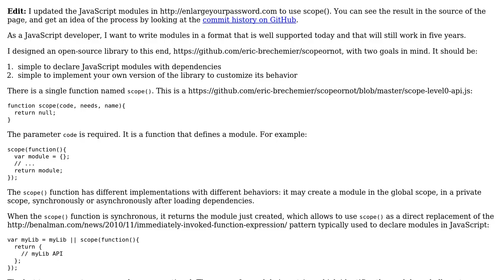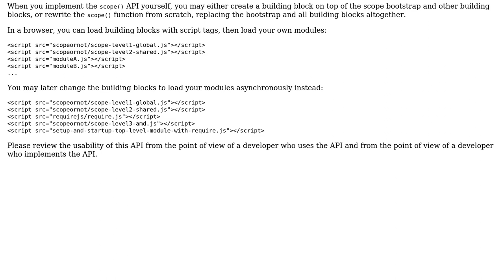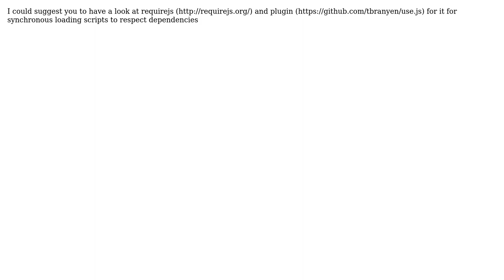Usability of API to declare modules in JavaScript (2 Solutions!!)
Usability of API to declare modules in JavaScript

With thanks & praise to God, and with thanks to the many people who have made this project possible! | Content (except music & images) licensed under CC BY-SA | Music | Images & others | With thanks to user ykhrustalev user Jamal user Eric Brechemier and the Stack Exchange Network Trademarks are property of their respective owners. You are responsible for your own actions.